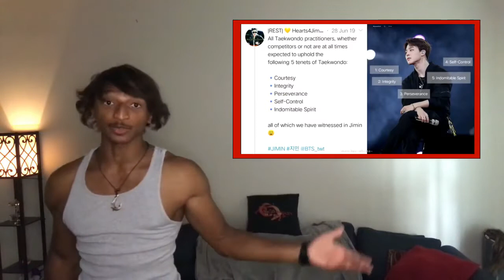WHAT THE HECK!!!! | PARK JIMIN'S EXPERIENCE IN MARTIAL ARTS | REACTION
I AM SO SURPRISED!!! At the same time. INSPIRED! Fight videos coming soon!!!